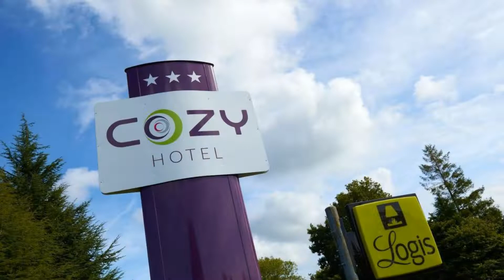Cozy Hôtel Morlaix, Plouigneau, France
About Property:
Just 3 km from the centre of Morlaix, this hotel offers a 1-hectare garden and free Wi-Fi access. You can relax on the terrace or visit Carantec and its beaches, a 30-minute drive away.
The rooms at Cozy Hotel feature an LCD TV and views of the large garden. They have an en suite bathroom with a walk-in shower.
A buffet breakfast is served every morning and there is also a bar where you can enjoy a drink. Additional hote...
Property Type: Hotel
Address: Lieu dit Prat al Lann, RD 712, 29610 Plouigneau, France
Searching For
1. Cozy Hôtel Morlaix - Plouigneau - France
2. Cozy Hôtel Morlaix - Plouigneau - France Address
3. Cozy Hôtel Morlaix - Plouigneau - France Rooms
4. Cozy Hôtel Morlaix - Plouigneau - France Amenities
5. Cozy Hôtel Morlaix - Plouigneau - France Offers and Deals
Audio Credit:
Track Title: Subway Dreams
Artist: Dan Henig